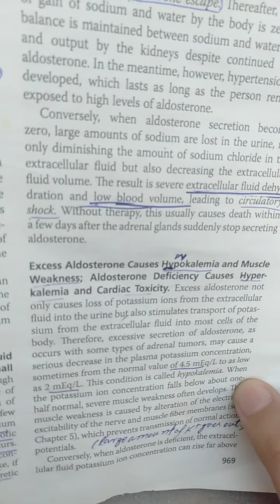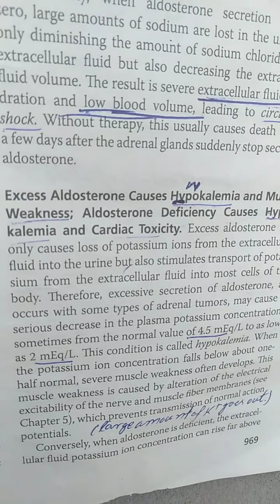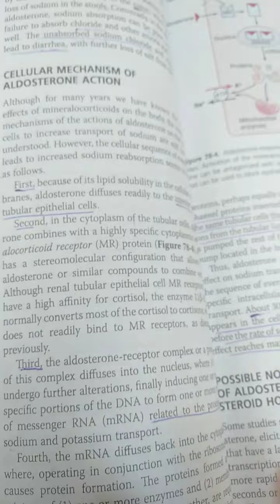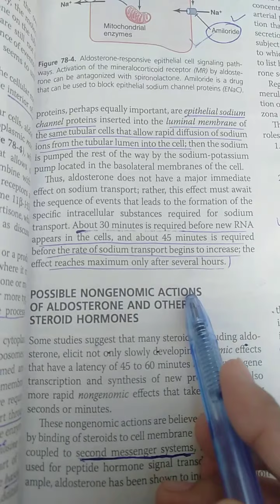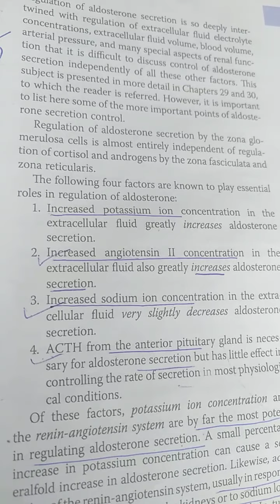Mineralocorticoids chap 78 guyton part 4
Adrenocortical hormones